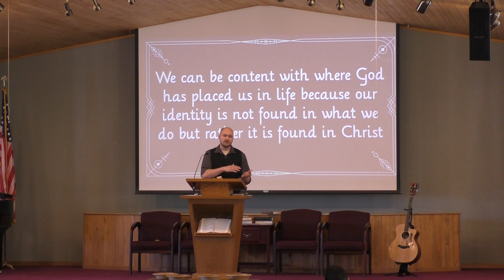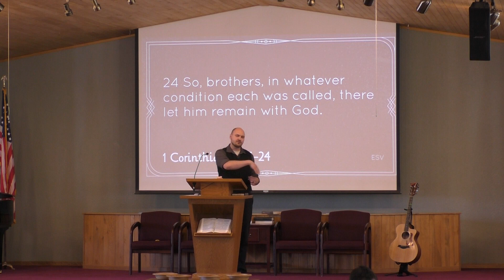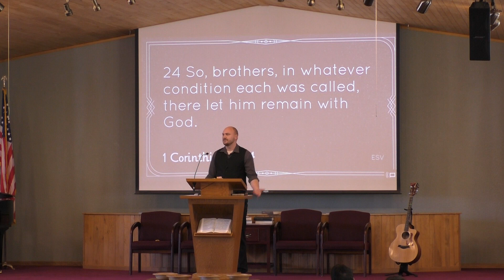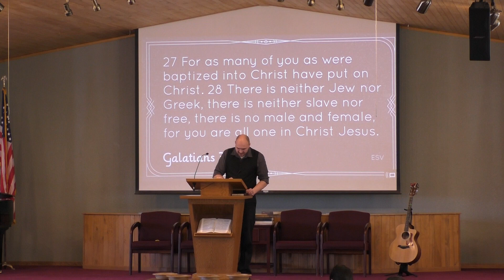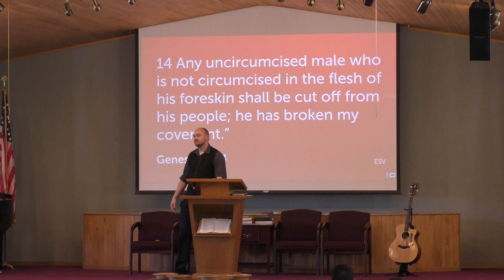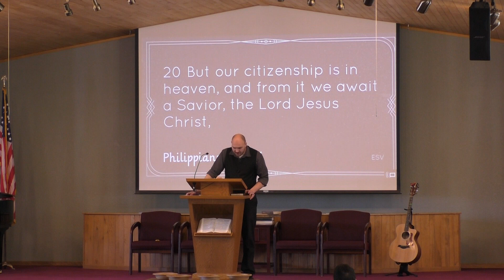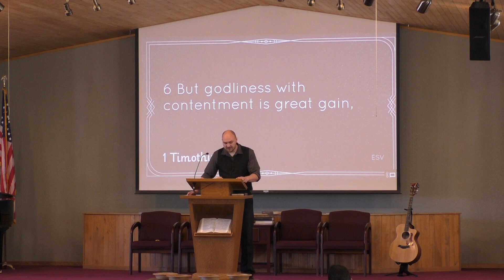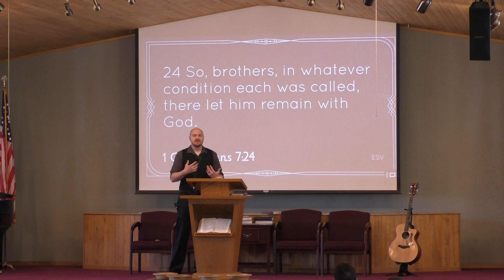“Remaining Content” 1 Cor. 7:17-24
Sermon from Sunday, February 12th